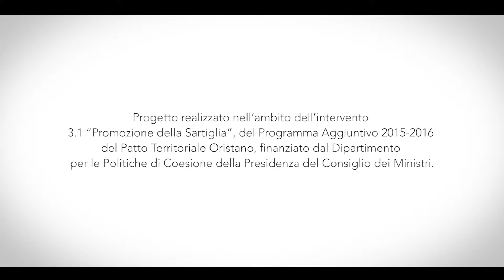SARTIGLIA 2016: I LUOGHI SACRI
Progetto realizzato nell’ambito dell’intervento 3.1 “Promozione della Sartiglia”, del Programma Aggiuntivo 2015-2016 del Patto Territoriale Oristano, finanziato dal Dipartimento per le Politiche di Coesione della Presidenza del Consiglio dei Ministri.

Produzione Ejatv
Sartiglia 2016

Patto Territoriale Oristano
Fondazione Sa Sartiglia ONLUS
Tutti i diritti riservati
2016